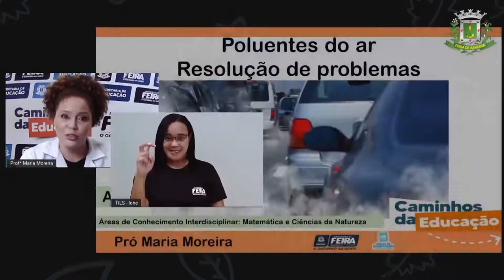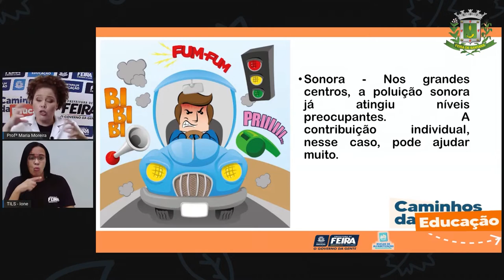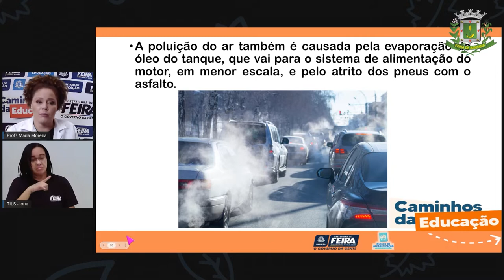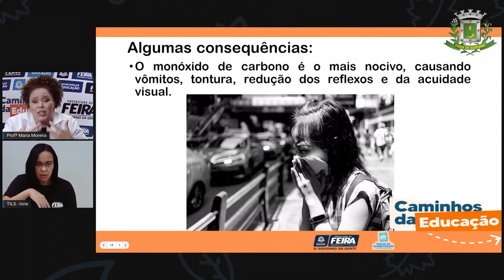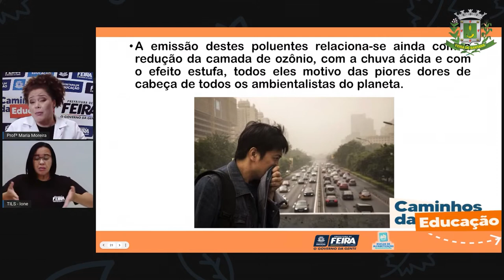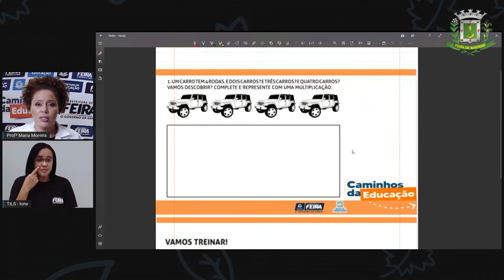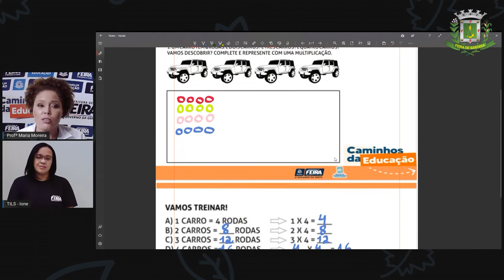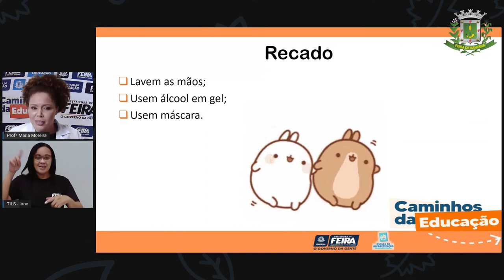Aula 115 3ºANO Profª Maria Mat. e Ciê da Natureza Poluentes do ar, Resolução de problemas